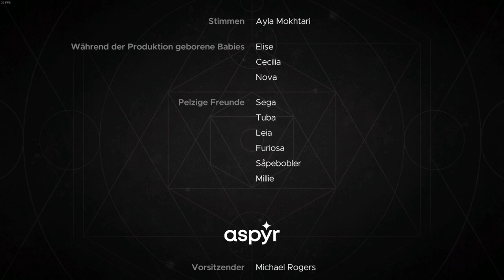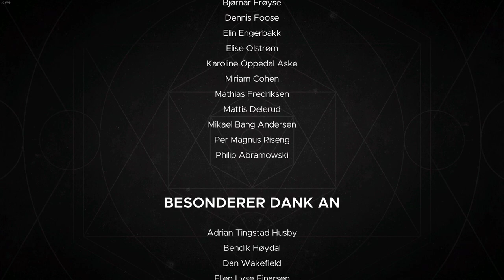Livestream - Morkredd (26.06.2021)